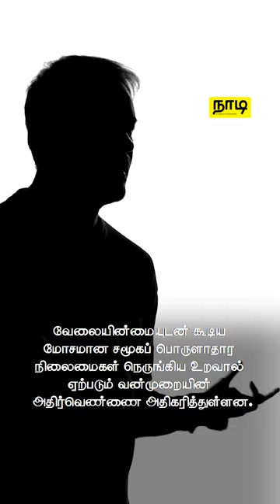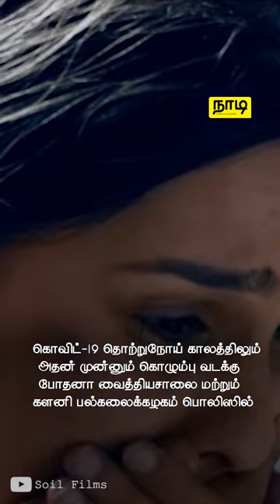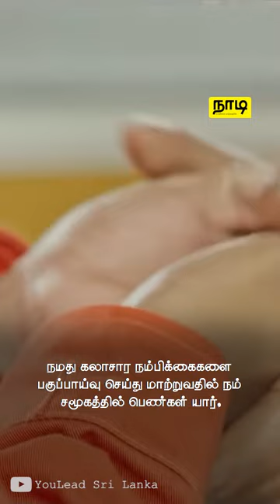Violence against women |பெண்களுக்கு எதிரான வன்முறை | Violence against video | Womens awareness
எச்சரிக்கை : பின்வரும் காணொளி  பெண்களின் உடல், உணர்ச்சி மற்றும் பாலியல் துஷ்பிரயோகம் பற்றி விவாதிக்கிறது.

நெருங்கிய துணையின்   வன்முறையால் பாதிக்கப்பட்ட 5 பெண்களில் 1 பெண் பொலிஸ் புகார்கள் கொடுத்தபோதிலும்  6 ஆண்டுகளுக்கும் மேலாக தொடர்ச்சியான துஷ்பிரயோகத்திற்கு ஆளாகுகின்றனர் என்பது உங்களுக்குத் தெரியுமா?

பெண்களுக்கு எதிரான வன்முறை வயது, நாடு, கலாசாரம் ஆகியவற்றைக் கடந்தது "பெண்கள் ஆண்களுக்கு அடிபணிந்தவர்கள்" என்ற அடிப்படை நம்பிக்கைக்குள் வேரூன்றியுள்ளது. எனவே நீதி மற்றும் பொறுப்புக்கூறலின் அடிப்படையில் இந்த பாதிக்கப்பட்டவர்களுக்கும் அவர்கள் செய்த குற்றவாளிகளுக்கும் என்னதான் தீர்வு?

இலங்கையில் நடக்கின்ற பெண்களுக்கு எதிரான பாலியல் வன்முறை பற்றி நீங்கள் தெரிந்து கொள்ள வேண்டிய  விடயங்கள் பற்றிய காணொளியை காணாதவறாதீர்கள்!

வாழ்க்கை வாழ்வதற்கே!